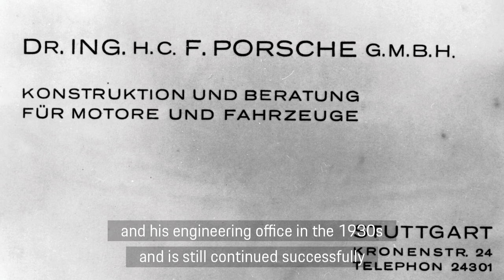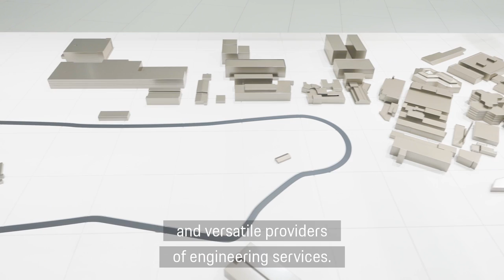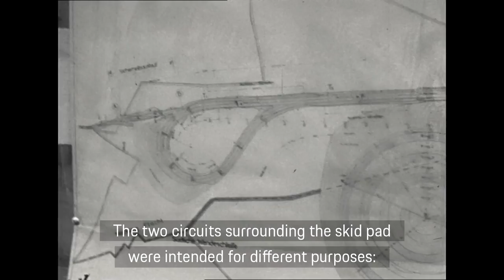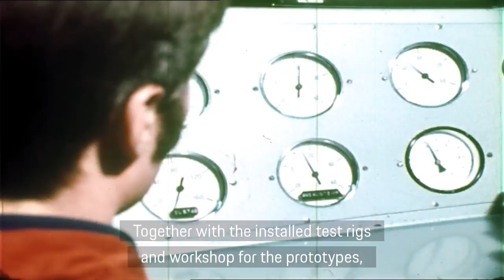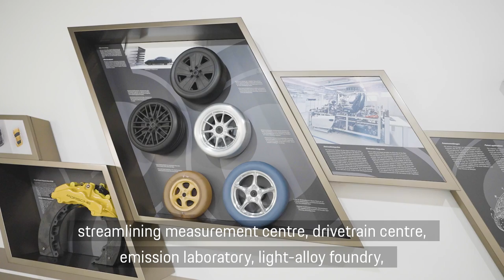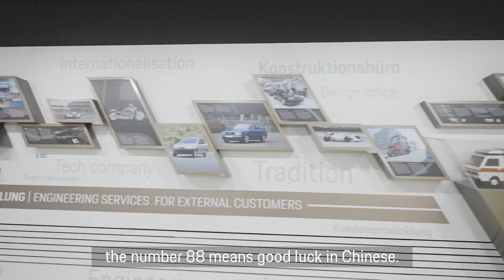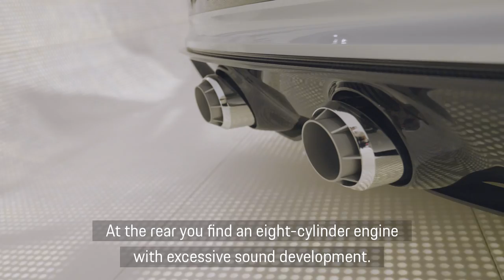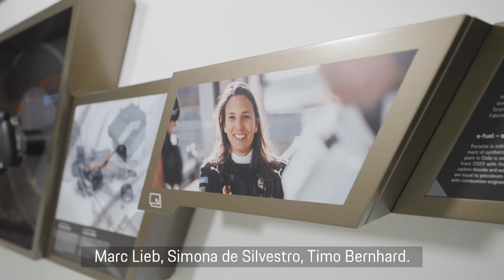50 Years of Porsche Development in Weissach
Take a tour of the Porsche Museum's expanding exhibitions to mark 50 years since the opening of the Weissach Development Centre. From early beginning to stories of design and vehicle innovations,  let your guide present talk you through the last half century.

*Weitere Informationen zum offiziellen Kraftstoffverbrauch und den offiziellen spezifischen CO2-Emissionen neuer Personenkraftwagen können dem 'Leitfaden über den Kraftstoffverbrauch, die CO2-Emissionen und den Stromverbrauch neuer Personenkraftwagen' entnommen werden, der an allen Verkaufsstellen und bei der Deutschen Automobil Treuhand GmbH